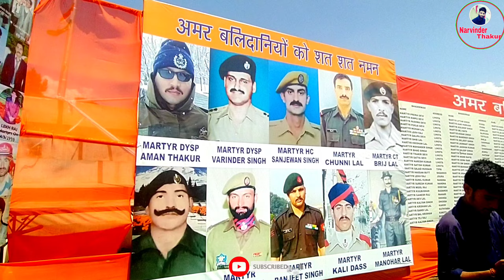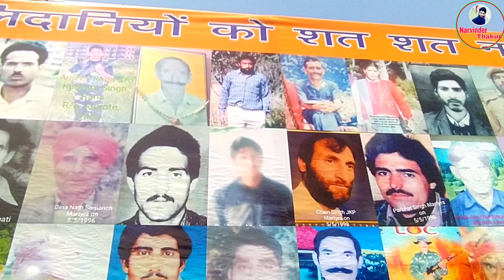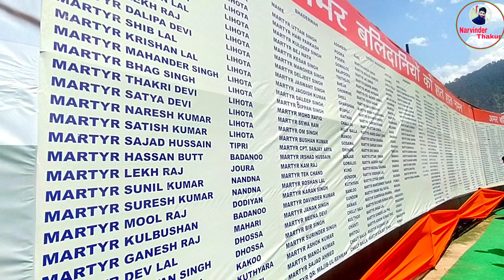Shradhanjali Vah Sankalp Sabha At Sports Stadium Doda | श्रद्धांजलि व संकल्प सभा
*Shradhanjali Vah Sankalp Sabha At Sports Stadium | श्रद्धांजलि व संकल्प सभा | Shahid Diwas At Sports Stadium Doda* bhi Mana jata hai. jo bhi nighties ke Daur Mein Militancy ka Dur mein Shahid hue hain unke Naam per is program ka aayojan Kiya Gaya.. is program Mein lagbhag 5 lakh Tak log maujud the
chalo chal kar video Koi Karte Hain

Shradhanjali Vah Sankalp Sabha At Sports Stadium | श्रद्धांजलि व संकल्प सभा | Shahid Diwas At Sports Stadium Doda

Shradhanjali Vah Sankalp Sabha